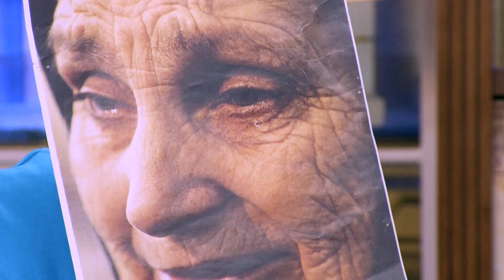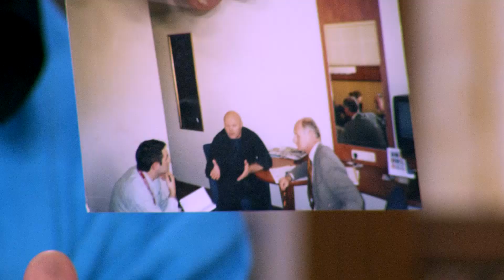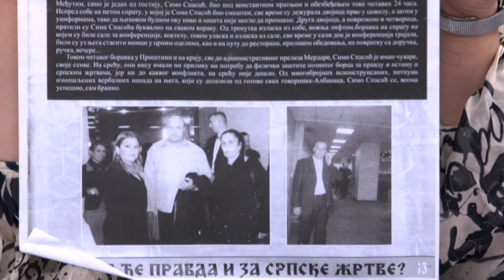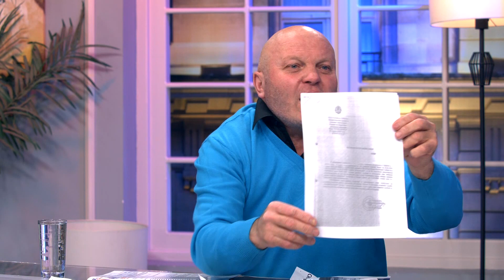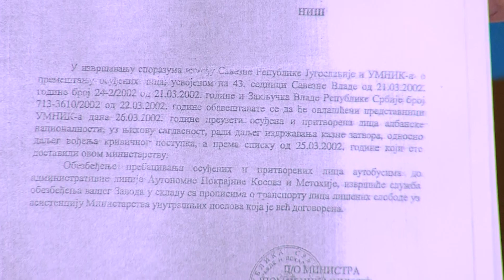Simo se u naletu tuge javno obratio - "Zbogom kidnapovani Srbi, zbogom pravdo za Srpske zrtve!"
Gost: Simo Spasić - Predsednik udruženja kidnapovanih i ubijenih na Kosovu i Metohiji